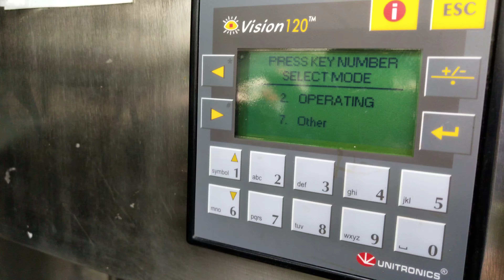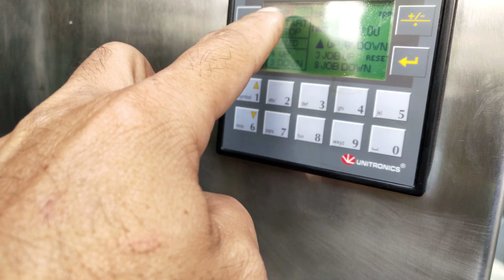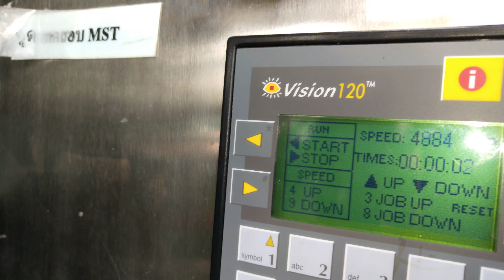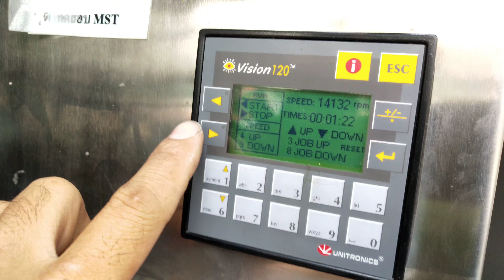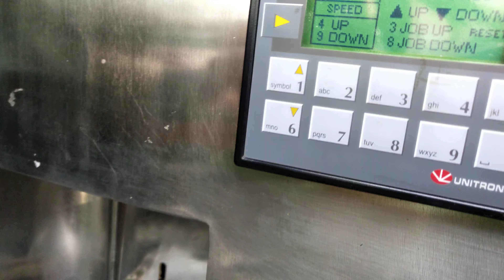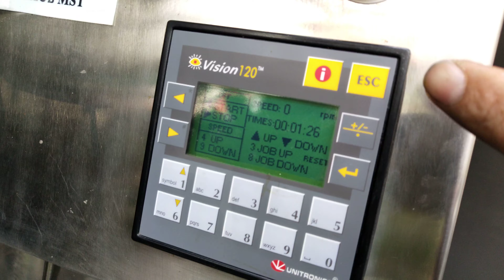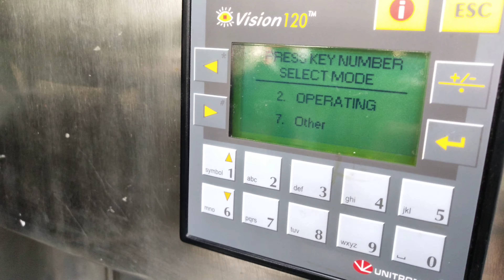แนวทางการตรวจเช็คซ่อม INVERTER 220VACเป็น380VAC อาการมีกลิ่นไหม้ตอนที่4